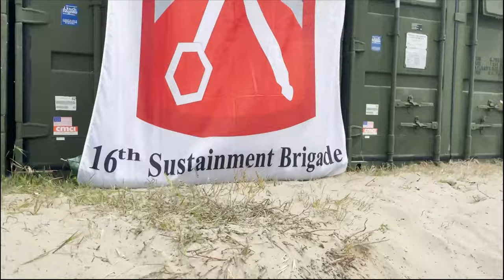B-Roll, WETLOTS, Durres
DURRES, ALBANIA
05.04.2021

Knights Brigade Soldiers from 18th Combat Sustainment Support Battalion, CSSB support DEFENDEREurope 21 in pushing petroleum liquid over the shore that will be distributed to units who will be in need of it, Durres, April 4, 2021.

Film Credits: Video by Sgt. Daniel Yeadon
16th Sustainment Brigade

16th SB
18th Combat Sustainment Support Battalion
USArmy
StrongEurope
DefenderEurope